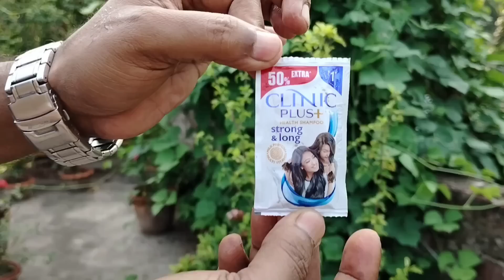মিলিবাগ দমনের সবথেকে সহজ সরল উপায়। ঘরোয়া পদ্ধতি। ( The easiest way to get rid of mealybugs )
মিলিবাগ দমনের সব থেকে সহজ সরল উপায়। ঘরোয়া পদ্ধতি। যেকোনো গাছের ক্ষেত্রে ব্যবহার উপযোগী এবং অতি সহজেই মিলিবাগদের মেরে ফেলা যায়। উষ্ণ গরম জলের সঠিক ব্যবহার সহ গাছেদের চোষক স্থানের প্রলেপ দেবার জন্য হলুদ গুড়োর ব্যবহারিতা।

The easiest way to get rid of mealybugs.Domestic method.Suitable for use on any plants and kills mealybugs very easily.Use of turmeric powder for coating the suckers place of plants with proper use of warm water.